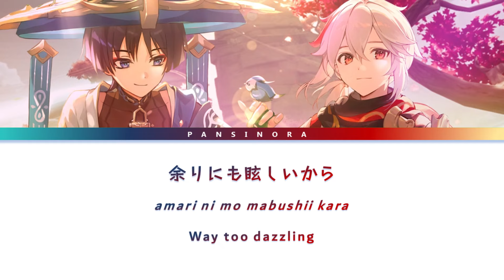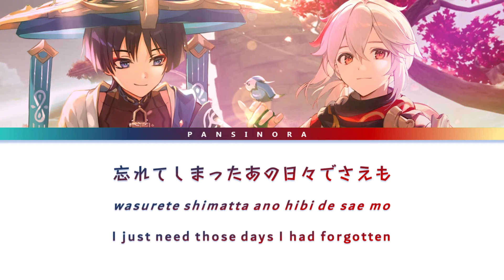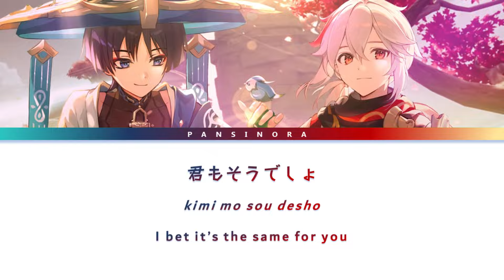【AI Cover】Wanderer Kazuha 🌆 Ghost City Tokyo (幽霊東京) by Ayase / Genshin Impact Cover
【AI Cover】Wanderer Kazuha 🌆 Ghost City Tokyo (幽霊東京) by Ayase

→ Mixing : pansinora

.::. The owner of the copyrighted content may choose to place advertising on this video and the channel owner will not receive any revenue from the ads.